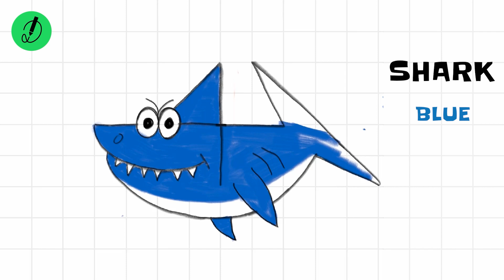how to draw a SHARK step by step | very easy | with dimension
SHARK drawing and coloring.
In this video I will show you How to Draw SHARK with grid.
Learning how to draw a SHARK is very simple! In very little time, through a little repetition, you'll have the perfect SHARK drawing. You don't have to draw every step exactly the way I show you. It’s up to your own style and creativity to sketch any kind of SHARK outline that you like.

How to draw SHARK easily?
SHARK come in all sorts of different sizes, types, and styles. It's ok if yours looks different. Make it bigger, smaller, etc. This drawing video will walk you through the simple and easy drawing outline techniques you will need to create your own drawing of a SHARK .

Watch this video now and you’ll will learn how to draw a SHARK like a pro!

On this channel I always show the simple and easy way of drawing, pencil sketch, coloring and Painting. From here you can easily draw by using grid line indication. Hope you enjoy my videos and find them helpful!!

How to draw SHARK with dimension
How to draw SHARK with gridline
1 how to draw SHARK
2. SHARK art
3. SHARK painting
4.SHARK coloring
5. SHARK draw,
6. SHARK drawing,
7. SHARK drawing for beginners,
8. SHARK drawing easy,
9. SHARK drawing colour,
10. SHARK drawing tutorial,
11. SHARK drawing with oil pastels,
12. SHARK drawing with color,
13. SHARK drawing pic,
14. SHARK drawing for nursery,
15. SHARK drawing art,
16. how to draw SHARK easily,
17. how to draw SHARK easy way,
18. how to draw SHARK picture,
19. how to draw SHARK easy,
20. how to draw SHARK and colour,
21. how to draw SHARK colour,
22. how to draw SHARK easy step by step,
23. how to draw SHARK in easy way,
24. how to draw SHARK in easy method,
25. how to draw SHARK in easy steps,
26. how to draw SHARK simple,
27. how to draw SHARK  step by step,